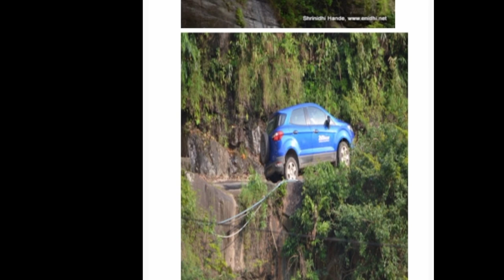Haka 1th Iaiong khot u Bah friendly Kongwang iaki rangbah shnong bad yn khnang ki bus ki trok haka 1